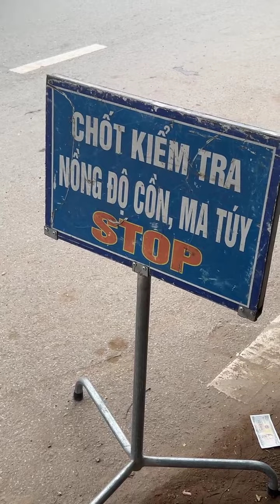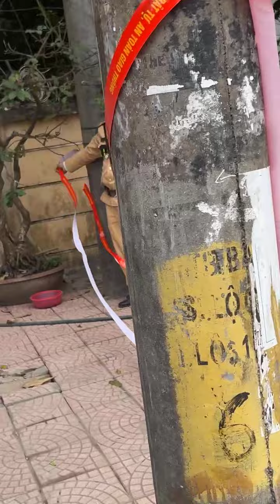🔴 Gặp Bánh Mỳ cứng.Thì không chạy hơi lạ.